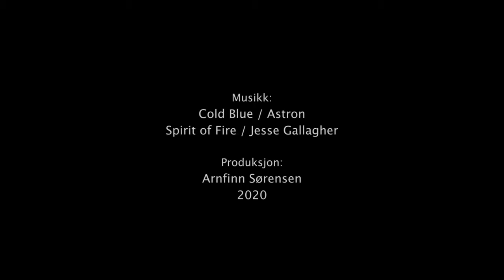Fra Jonsknuten til Haus Sachsen – 3D VR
En av årets lyseste og varmeste kvelder gikk jeg fra utsyn over Kongsbergs åser og fjernere fjell på "Knuten" via kveldssol i Barmen naturreservat mot solnedgang over tjernene på Gruveåsen til skumring over Haus Sachsen.

Opplev turen i 3D-video med VR-masker som støtter YouTube, eller se den i 2D i en vanlig nettleser.